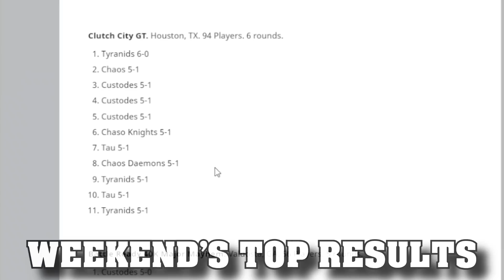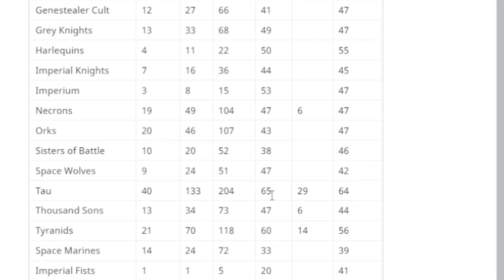Competitive 40k is a HOT MESS - Games Workshop are to blame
Games workshop continue to allow dumb and broken armies to bring about terrible metagames, even when they have the tools available to them to make adjustments on the fly.